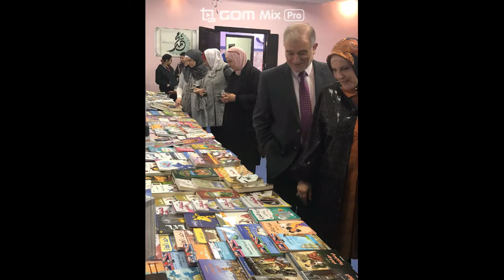مدارس النظم الحديثة/بنات تفتتح معرض الكتاب الشامل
برعاية المدير العام الدكتور مصطفى العفوري ومديرة المدرسة السيدة غادة أبو هدبة وبحضور نائب المدير العام الدكتور عبد الرحيم العلي ونخبة من المشرفين والمشرفات وأعضاء هيئة التدريس في المدرسة، تم افتتاح معرض الكتاب السنوي الشامل الذي نظمته مديرة المكتبات المدرسية الآنسة / رشا حمدان تحت عنوان " ولنا في القراءة حياة " وبمشاركة من كبرى دور النشر الأردنية وبمعاونة نخبة من طلبة نادي القراء. حيث اشتمل المعرض على عدد من العناوين المتنوعة العلمية والأدبية وجناح خاص بالموضوعات الدينية وما يتعلق بسيرة سيدنا محمد العطرة تزامنا مع ذكرى مولد سيد الخلق صلى الله عليه وسلم، كما احتوى المعرض على الوسائل التعليمية الهادفة، وقد  استمرت فعاليات معرض الكتاب أسبوعاً ثقافيا من يوم الأحد الموافق 17 – 11 – 2019 ، في حرم مدارس النظم الحديثة/ البنات.
حيث زار المعرض طلبة من جميع المراحل في مدرسة البنات،  وتم استضافة طلبة مدرسة البنين من الصفين السادس والسابع على مدار يومين لزيارة المعرض بإشراف أمينة مكتبة قسم البنين ونخبة من المعلمين والمشرفين .